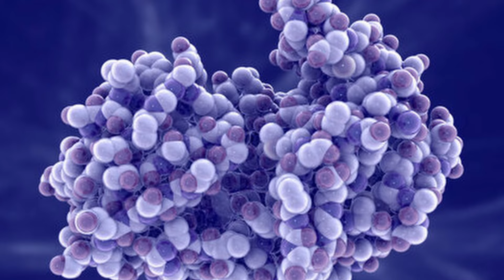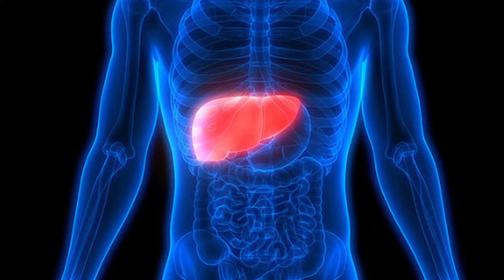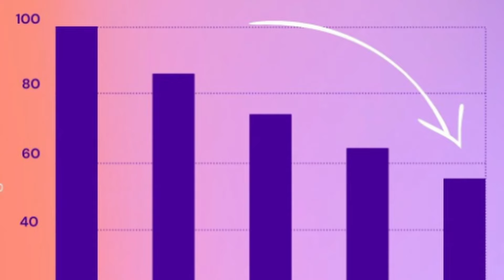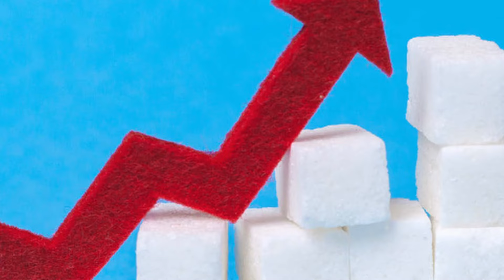Der Ultimative Nährstoff-Muskelaufbau Leitfaden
In diesem Video gebe ich dir den ultimativen Muskelaufbau/ Muskelerhalt und Nährstoff Leitfaden.

Quelle: Dr. Eric Berg